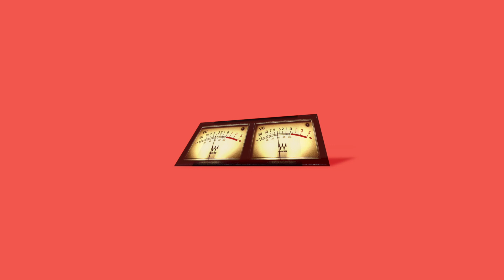Mac Ayres | SZA | Mac Miller Type Beat - sun drops